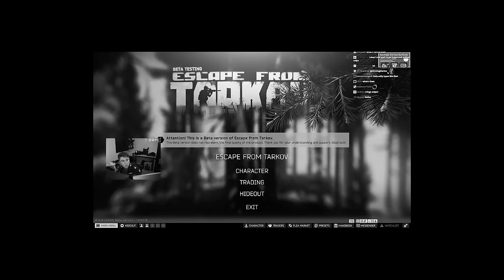When I Play With AQUAFPS This Happens...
When I Play With AQUAFPS This Happens... - Escape From Tarkov - Escape From Tarkov Highlights

      📌(Gun Builds, Settings, Guides etc.)